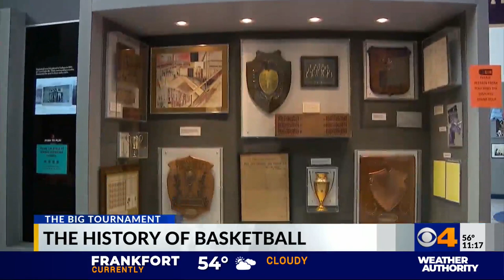History of basketball in Indiana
While basketball was not invented in Indiana, it definitely found its home here.